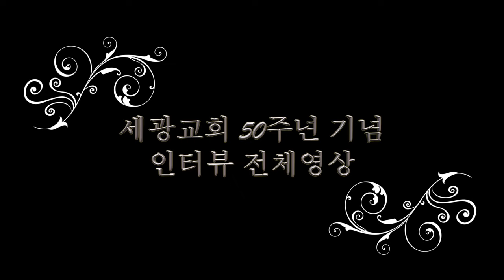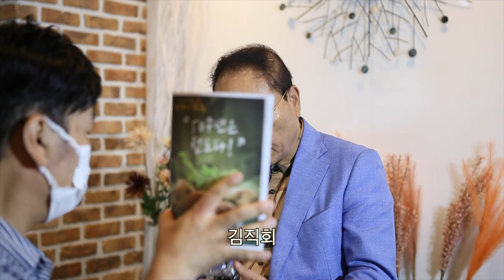세광교회 50주년 기념 인터뷰 전체